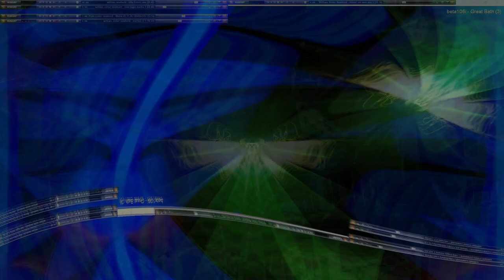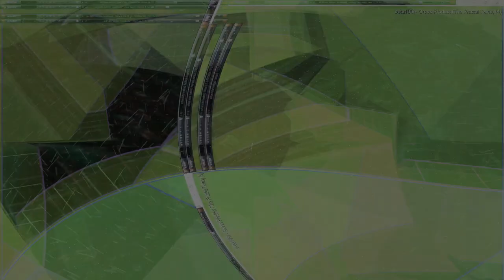Movie 24 10 19 04h19m17s series V